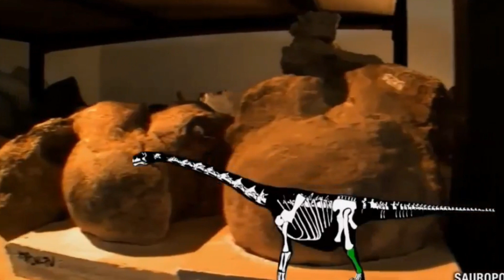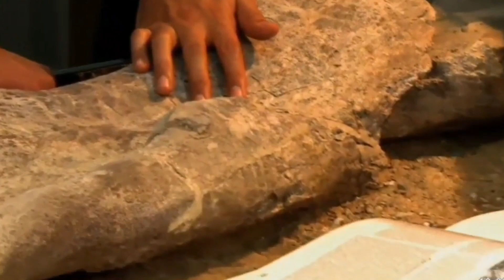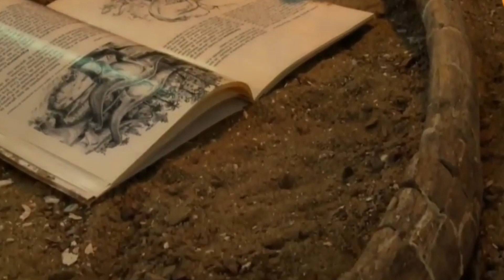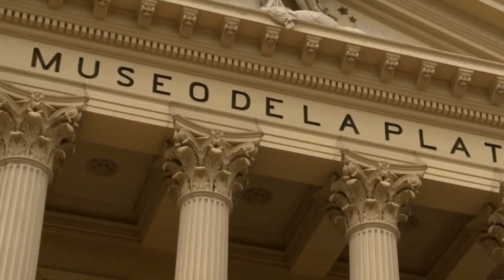🦕 PALEONTOLOGÍA 🦖 Dinosaurio titanosaurio gigante en el Valle Lunar!!! 🌒🌒🌒 Laplatasaurus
TEC TV produjo esta serie de documentales hace varios años sobre Dinosaurios de la Patagonia. Aunque forman parte de una serie, pueden ser vistos en cualquier orden o como videos independientes ya que tocan temas distintos.